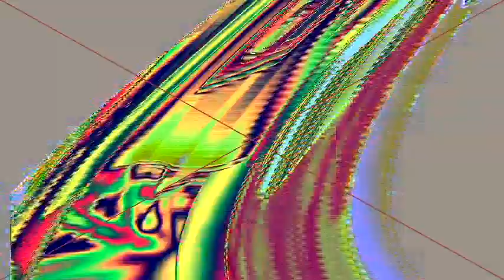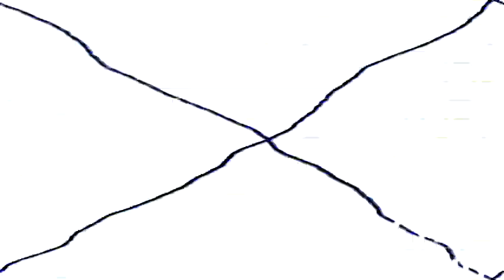Veg Replace Tennis Molly Sings LIVE with Stylee voiced by Keke Palmer! “Style” Music Video Bubble Gu